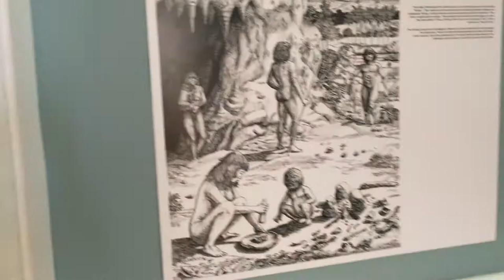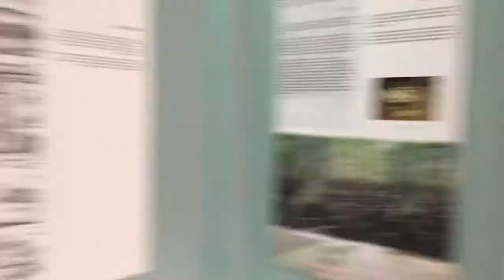Dominican Caverns, Lunch by the Beach, and Coco Bongo!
Come along as we take you to the caves of the Dominican Republic, lunch by the ocean, and ending the night with Coco Bongo!